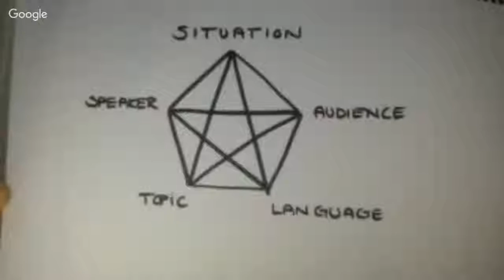Entrepreneurship for Youth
This version of the course has been tired, for open and upcoming free online courses on the LAB, please

Host: Kim L. Jørgensen
Speaker: Entrepreneur and Pitch expert Carina Brix